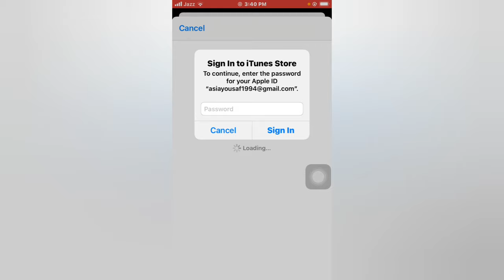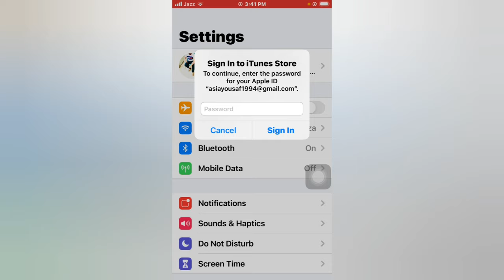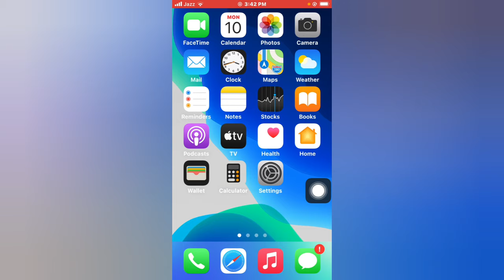Fix Sign In To iTunes Store Error On iPhone iPad & iPod ( How to Fix Sign In iTunes Error ) 2021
You can also try PassFab iPhone Unlocker Unlock iPhone screen passcode & Apple ID & screen time passcode & MDM lock in minutes! Fully compatible with iPhone SE 3, iPhone 13 and iOS 15.